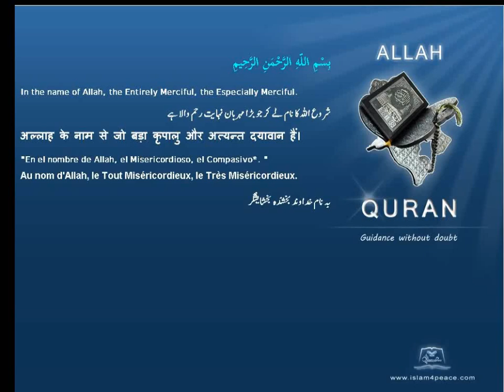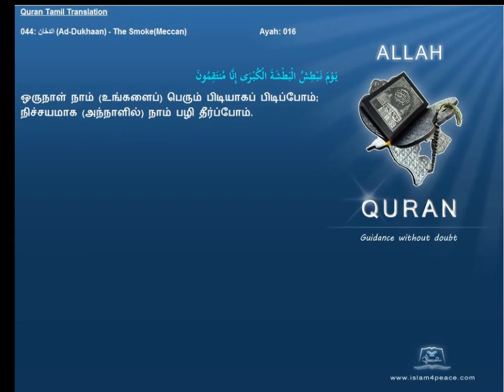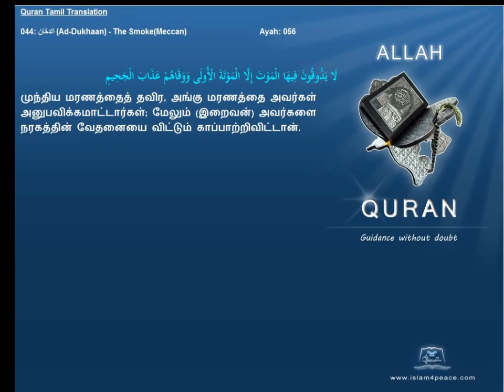Quran Tamil Translation 044 الدخان Ad Dukhaan The SmokeMeccan Islam4Peace com